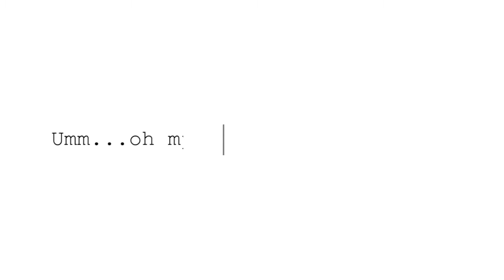What is Cinema Studies?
What is Cinema Studies and will it ruin movies for you?

Riley and Kit, two undergraduate students at the Cinema Studies Institute, answer the question.

Video Editor: Kasia Peruzzi